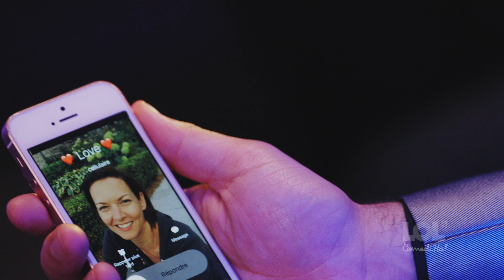Going out without his wife \\ LOL ComediHa!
Unique production shot all around the world – A worlwide success!

9 seasons of 14 episodes x 22 minutes OR 480 clips of 3-4 minutes OR more than 2500 sketches !